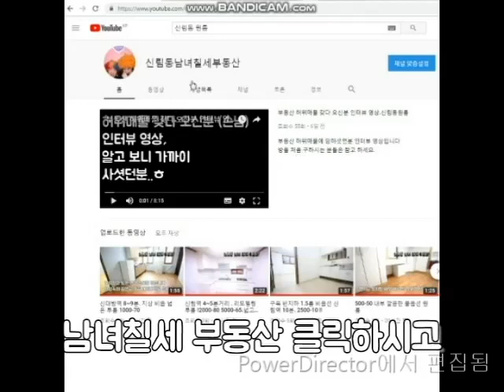신림역 5~6번 출구 리모델링 투룸 2000-80